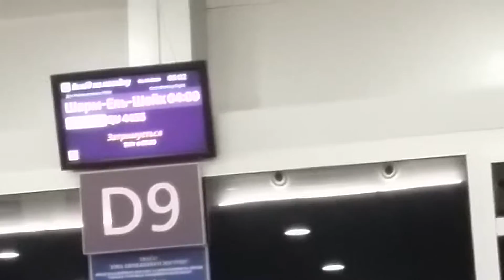Борисполь. 1 декабря 2016. 7 утра.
Задержали рейс на три часа  :(